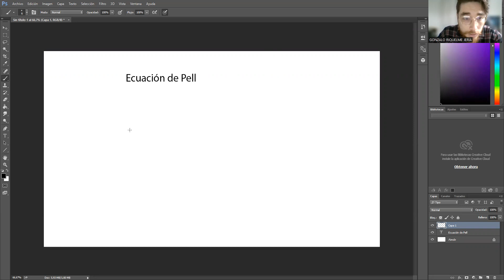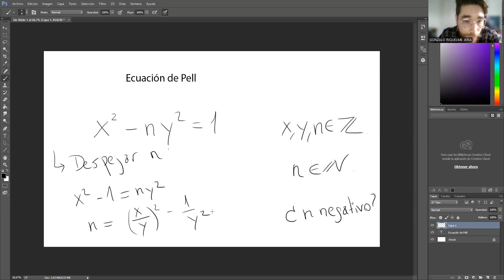Teoría de Números - Ecuación de Pell